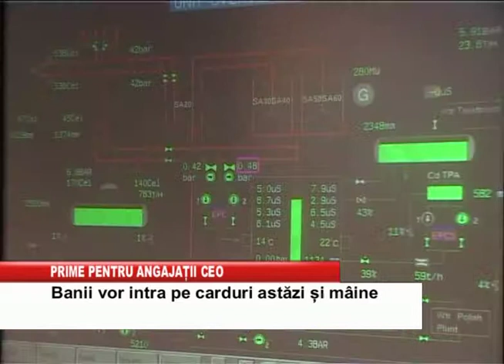prime pentru angajatii ceo